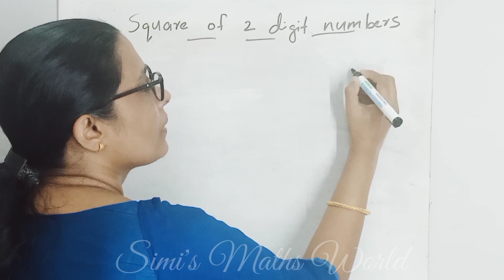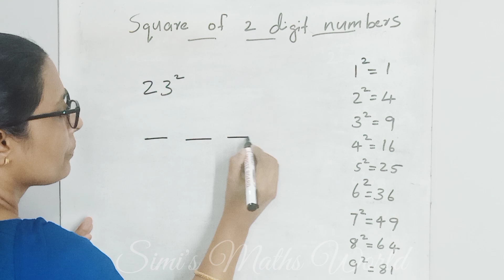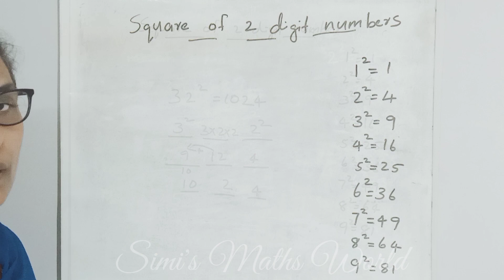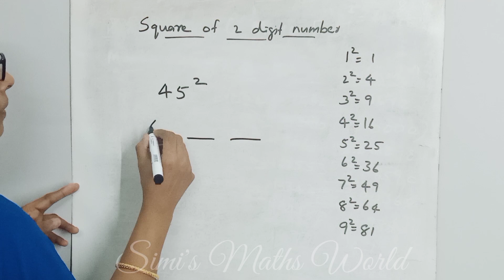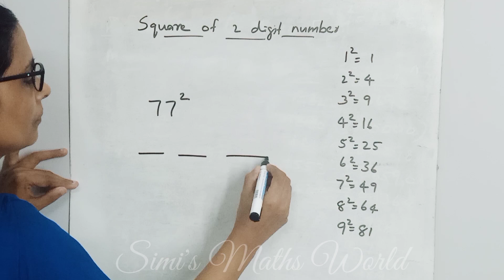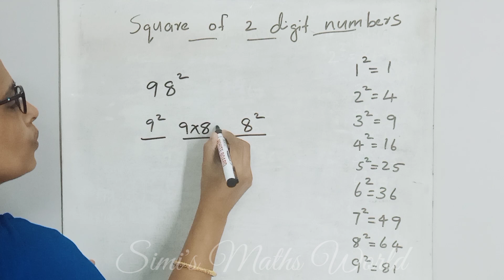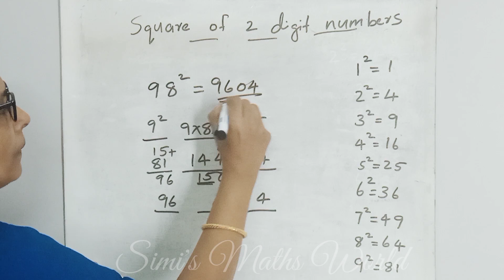Square of two digit numbers in seconds | Basic Maths Tricks | Simi's Maths World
Square of two digit numbers in seconds | Basic Maths Tricks | Square Tricks | Simi's Maths World  | How to find square of a two digit number | Square ShortCut | Maths tricks in malayalam | Simi's Maths World Maths Tricks video